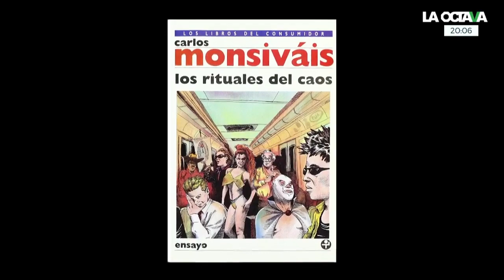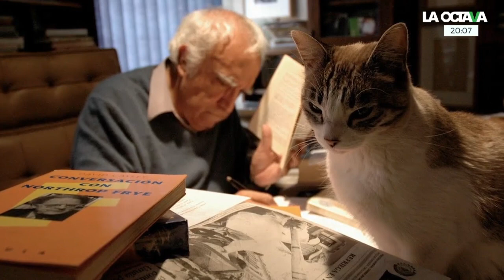JENARO VILLAMIL recuerda por qué CARLOS MONSIVÁIS NUNCA ACEPTÓ PUBLICAMENTE su HOMOSEXUALIDAD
Mosiváis creció como hijo único sin padre, se asumió como gay y nunca vivió la figura pública como 'intelectual gay' porque eso en la época significaba un estereotipo terrible que lo hubiera encasillado, asegura Jenaro Villamil.